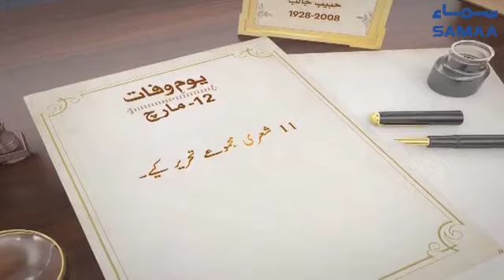Habib Jalib | Pakistani Poet | SAMAA TV | 12 March 2021